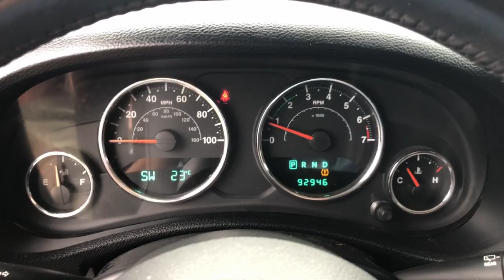2012 Jeep Wrangler_Unlimited Sport Hattiesburg, Jackson, Biloxi, Mobile, Sumrall MS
Pre-Owned 2012 Jeep Wrangler_Unlimited Sport available at Hattiesburg Cars located in 1620 West Pine Street, Hattiesburg, MS, 39401.

Enjoy the view of this   2012  JEEP Wrangler.  The Wrangler delivers iconic style, future-focused technology, all-terrain capability, rugged power, and the ability to make your adventures truly your own. These are just some of the great options this vehicle comes with: Keyless Entry, V6 Cylinder Engine, Four Wheel Drive, Fog Lamps, Aluminum Wheels, Steering Wheel Audio Controls, Stability Control, Intermittent Wipers, Traction Control, Tow Hooks. Never be anyone but your authentic self. You belong in the Wrangler.